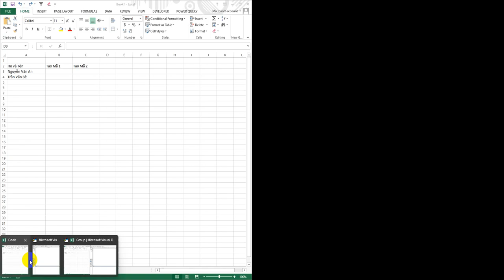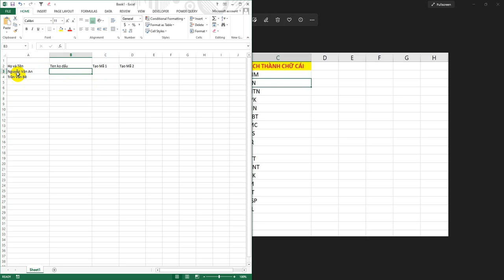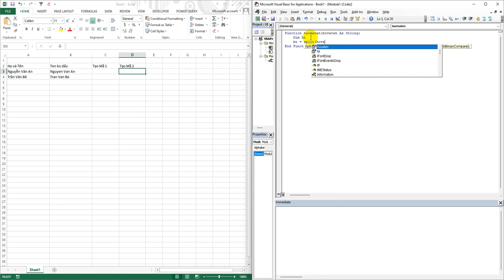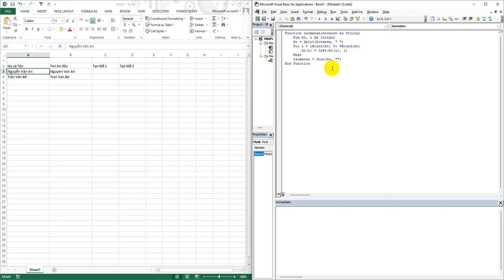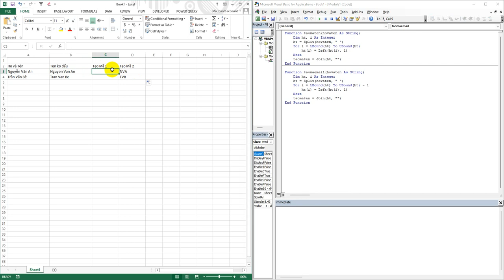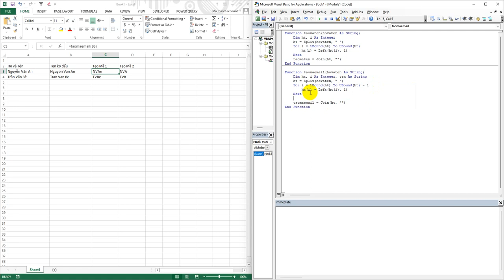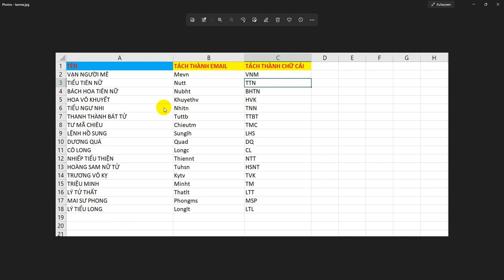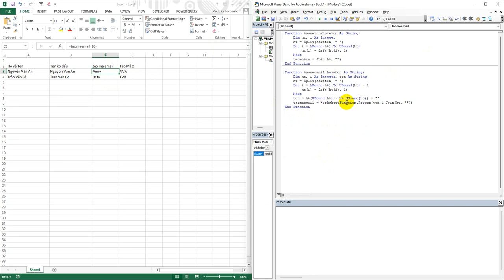VBA - Function - Tạo email từ họ và tên